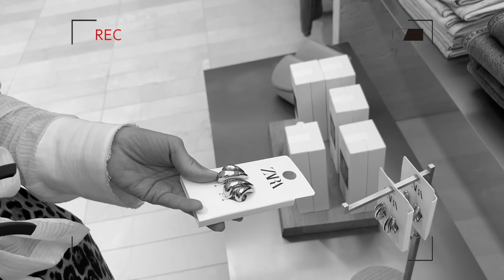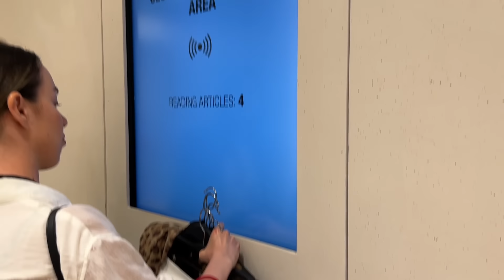ШОПИНГ ВЛОГ ZARA ДУБАЙ | ОБЗОР С ПРИМЕРКОЙ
Привет, с вами Ксюша Робуль!
В этом видео обзор ZARA в Дубай. Покажу самые актуальные новинки в магазине, а также примерю несколько трендовых образов в конце видео. Этот обзор будет полезен всем, разбираем то, что сейчас актуально на лето 2024, показываю что с чем сочетать и как оставаться модным летом с комфортом и всеми удобствами.

Интересно то, что ZARA в Дубай отличается от ZARA в Милане не только своей коллекцией, но и размерами, отделами внутри.

00:00 - вступление
00:23 - кто я и что такое Клуб Шопоголиков
00:58 - актуальный кулон, который я ещё нашла в феврале в Милане
01:35 - идеальное сочетание ткани, образы с жилеткой на лето
02:38 - тренд на лето - моя ассоциация с детством
03:28 - яркий образ, драпировка на платье
04:05 - обувь (сандали с необычным элементом)
04:24 - жемчужная нитка
04:55 - массивный браслет
05:30 - лоферы, стилистика Lora Piano
05:51 - сумка "ведро"
06:29 - платье мини, леопард
07:15 - трикотажная жилетка
07:34 - обувь как Tribute Saint Laurent
07:45 - топ сетка и белые брюки
08:54 - сумка "бабушкино лукошко"
09:29 - та самая сумка "ведро" с кожаными вставками
10:05 - сумка на лето (пляж и город)
10:58 - пижамный лук
11:30 - как не переборщить с леопардом
12:04 - рубашки свободного кроя, полоска
13:18 - тренд, который я бы не купила
13:42 - сумка звезда
14:27 - сережки
14:58 - леопард костюм (юбка и топ)
15:36 - платье леопард
сравнение ZARA Италия и Дубай
16:36 - отдел с обувью
17:10 - касса самообслуживания
17:40 - идеальные джинсы, красные туфли, рубашка (Милан)
18:34 - особенность в примерочных

Примерка образов
19:37 - образ 1
20:28 - образ 2
21:07 - образ 3
21:38 - образ 4

22:54 - неожиданная находка
23:40 - заключение